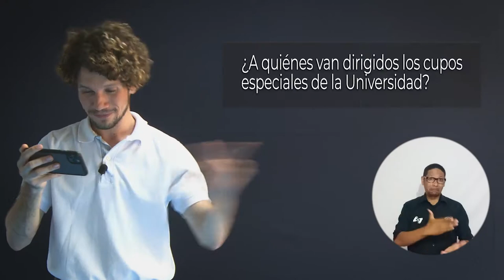UNIMAGDALENA amplió los plazos del proceso de admisión 2021-II para pregrado presencial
La Universidad del Magdalena amplió los plazos de admisión a 22 programas de pregrado presencial para el segundo semestre de 2021, con el fin de que los aspirantes tengan más tiempo para realizar el proceso. El diligenciamiento del formulario se extendió hasta el 31 de julio y el pago de los derechos de inscripción se podrá efectuar hasta el 2 de agosto. En este video respondemos algunas inquietudes y contamos cuáles son las fechas clave.